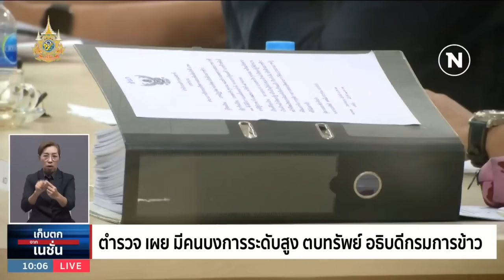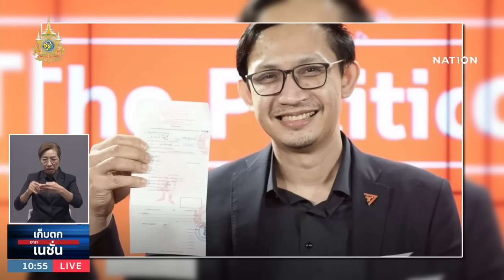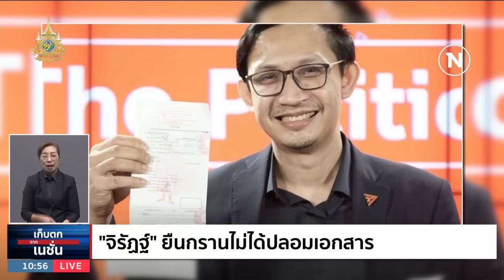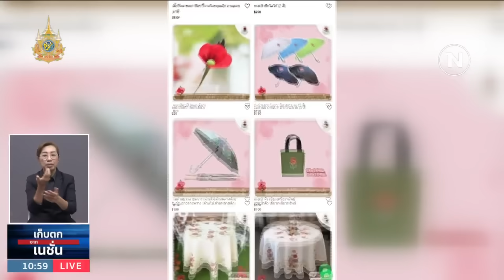เก็บตกจากเนชั่น | 30 ม.ค. 67 | FULL | NationTV22